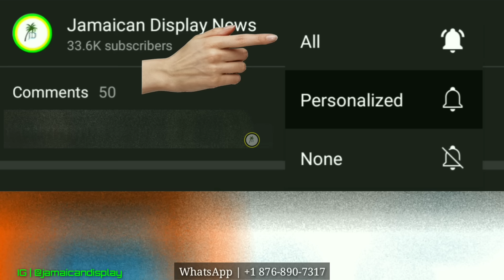Hotel In Mourning Sad To See Her Go Like This Mr Mignott Did-Not Deserve This From Them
That Way, We Can Help By Highlighting Your Issues Throughout Awareness, Which May Also Be Exemplary To The Public▪︎